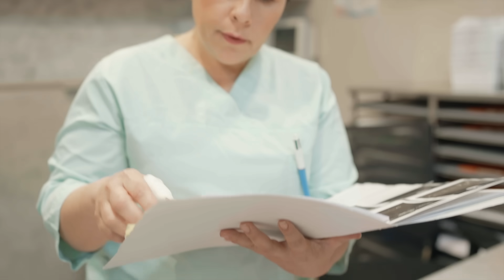ممرض أو ممرضة؟ بإمكانهم الإستفادة من التغطية الصحية و التعويض عن المرض بسهولة وفي وقت وجيز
بإمكانك الإستفادة من التغطية الصحية و التعويض عن المرض بسهولة وفي وقت وجيز. التسجيل عبر الرابط أو عبر مكاتب القرب